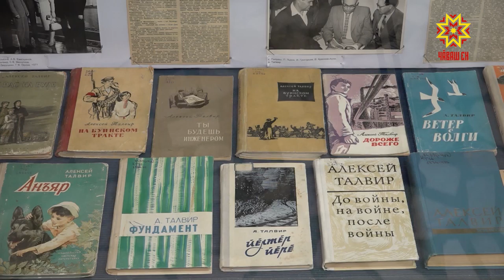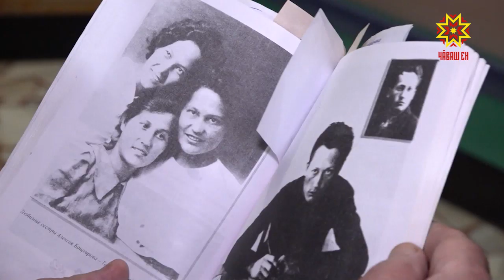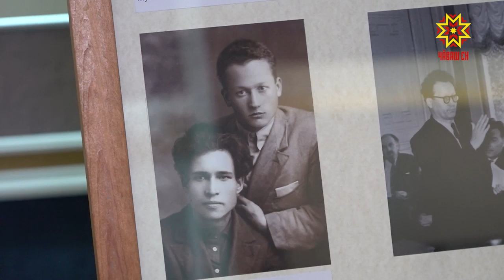Алексей Талвира халалласа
Чăваш литературинче манăçми йĕр хăварнă ентешĕмĕр, 30 ытла кĕнеке авторĕ Алексей Талвир  çуралнăранпа 110 çул çитрĕ. Çак паллă пулăма халалласа Шупашкарти литература музейĕнче асăну каçĕ иртрĕ.